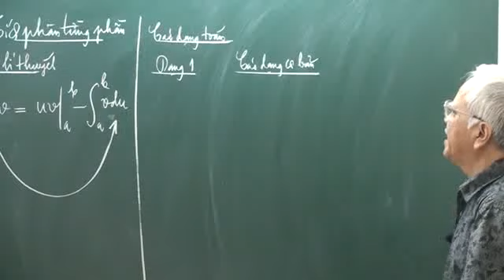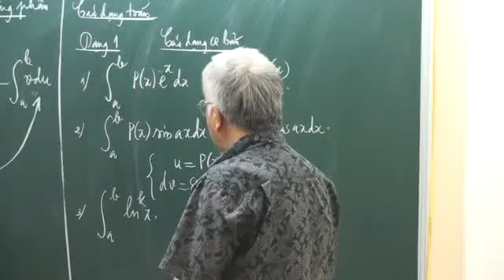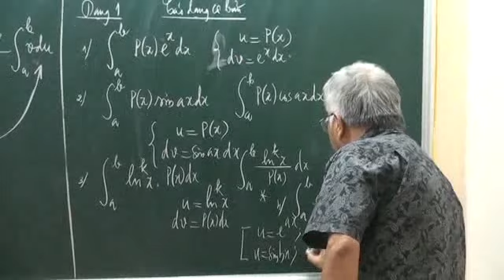Phương pháp tích phân từng phần - Tích phân và ứng dụng [Hocmai.vn]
[Hocmai.vn] Video Phương pháp tích phân từng phần  - Phần tích phân và ứng dụng - Luyện thi Đại học môn Toán 2013 - Thầy Phan Huy Khải